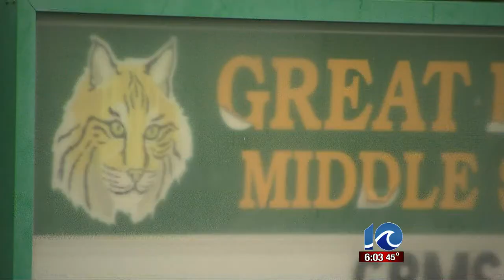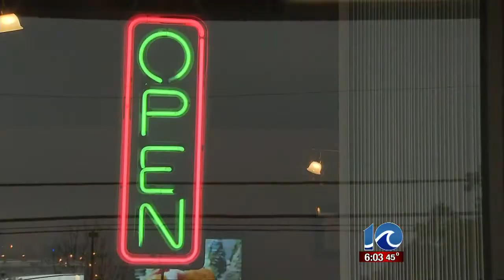Chesapeake schools could cut sports from middle schools to save money